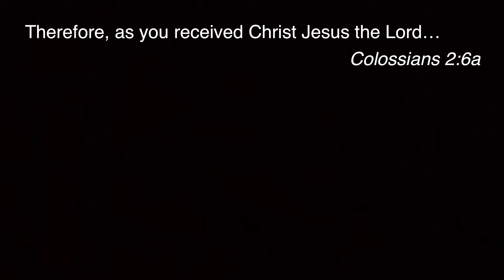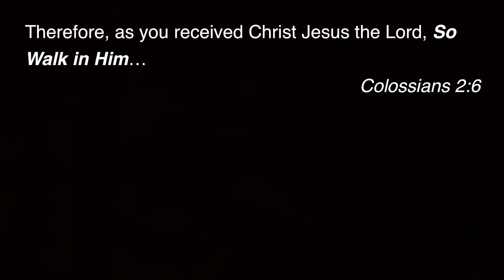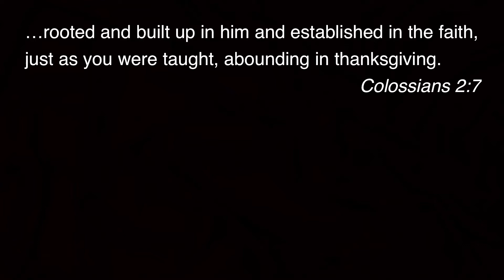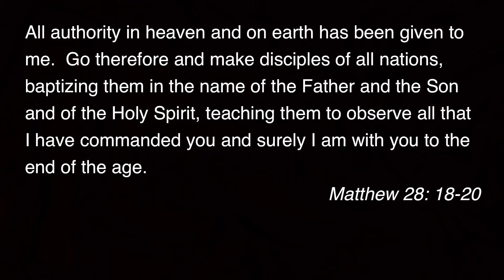Midtown - 3 Ways to Walk (Colossians 2:6-7)